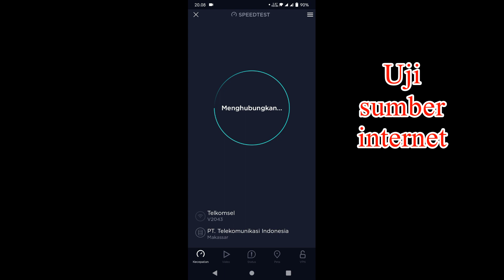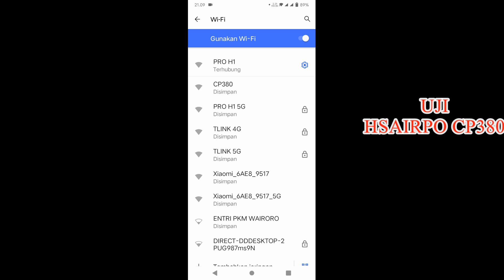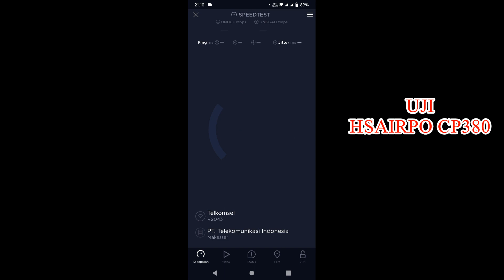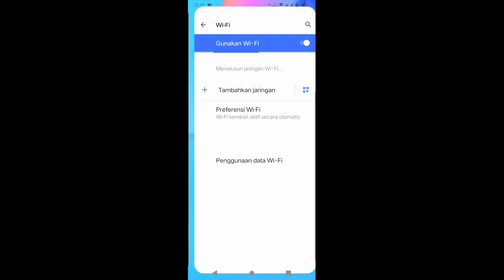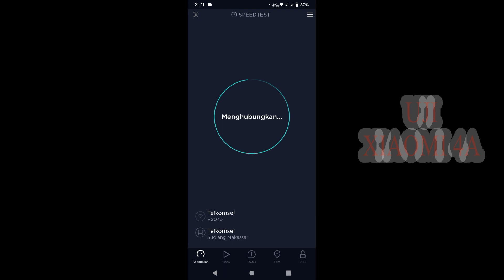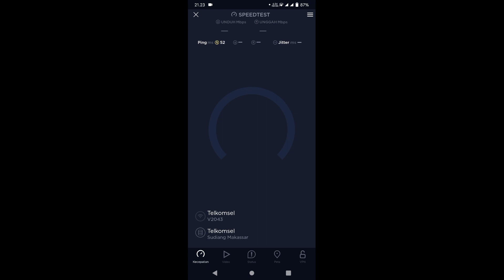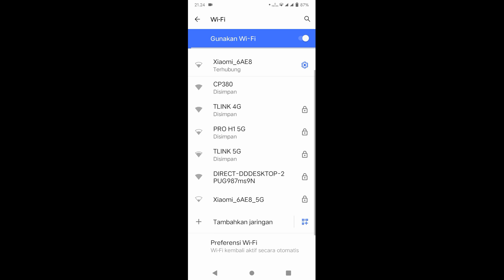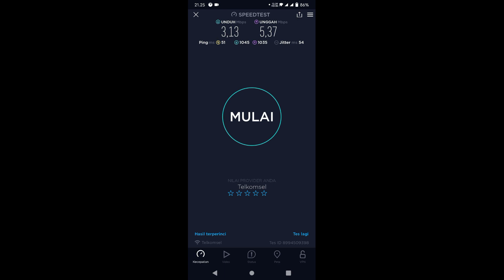MI Router 4A vs Hsairpo CP380-Performa Plus Range wifi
Perbandingan range wifi dan speed MI Router 4A vs Hsairpo CP380-Performa Plus Range wifi
Referensi :

1. Nimbus . 2. Emotional_Love_Theme. 3. Rainbow_Forest. 4.Island_Wave. 5. Waterfall 6. Boardwalk 6. Under_the_Wire 7. Terrier_Waltz 8. Timeless 9. Last_Train_to_Mars 10.Yiddish_Sadness 11. Take_Me_to_the_Depths. 12. Everything_Where_it_Needs_to_Be. 13. Take_Your_Time. 14. Momentous. 15,Fiesta de la Vida 16. No.9_Esther’s Waltz - Esther Abrami